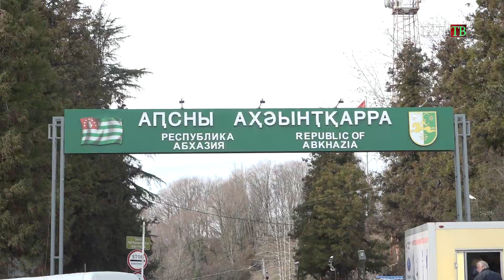КОРОНАВИРУСА НЕТ ГОСГРАНИЦА ПОД КОНТРОЛЕМ